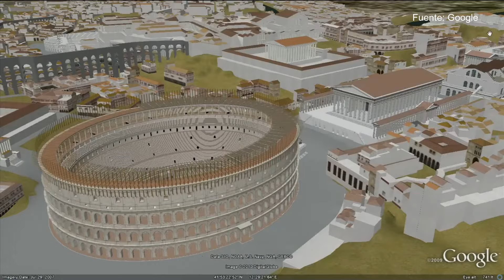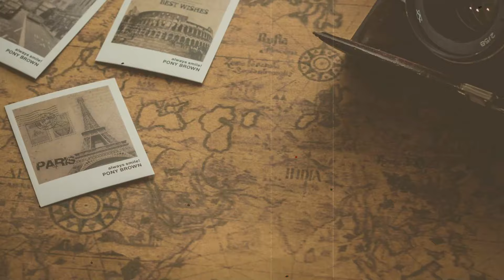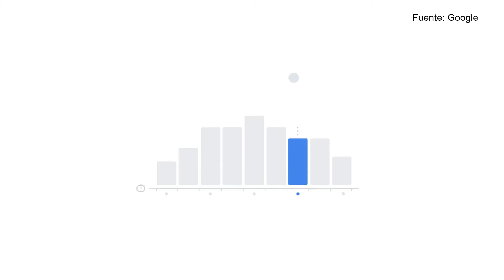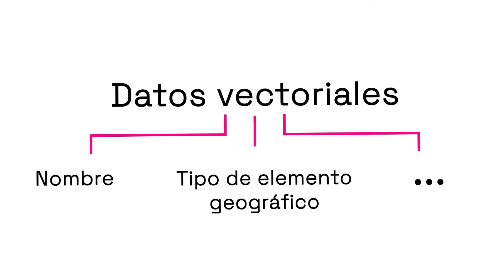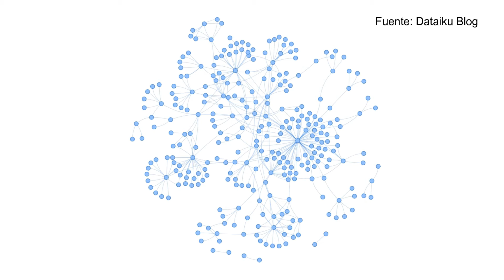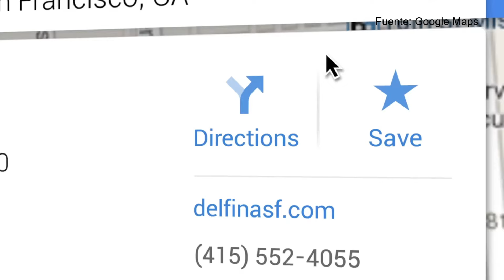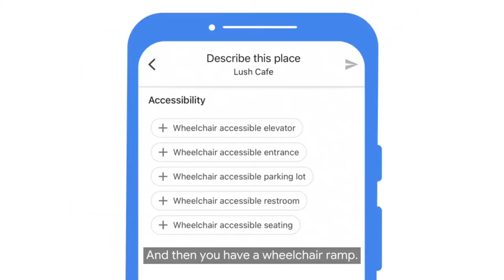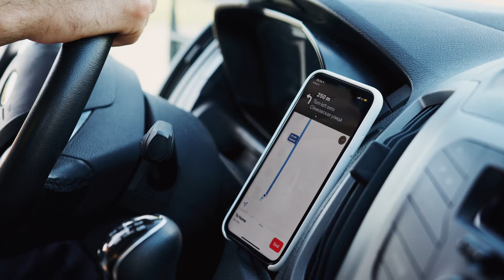¿Cómo Google Maps guarda los datos?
Si te interesa explorar el pasado, presente y futuro de la computación, entonces estás en el canal adecuado. 🖥

¡Síguenos para muito más💻!

Créditos